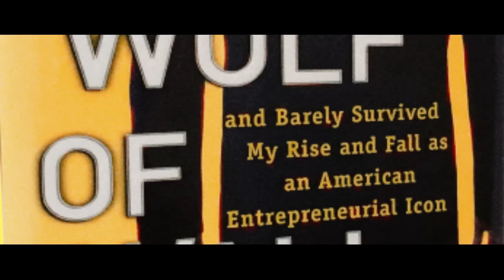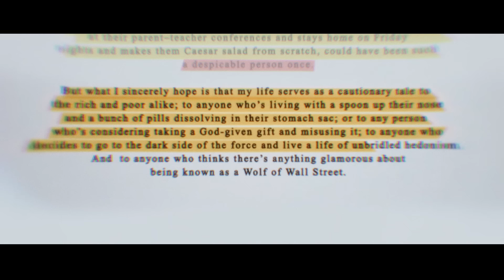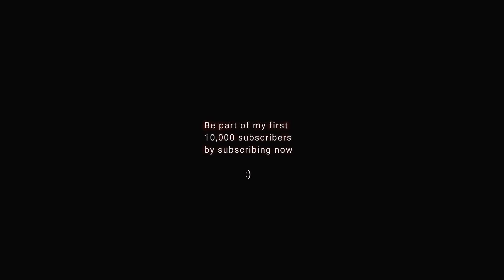when the audience misinterprets the movie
Today we talk about Martin Scorcese's The Wolf Of Wall Syreet, with Leonardo Dicaprio, Margot Robbie, Jonah Hill. We talk about the visual language of the comedy genre, the estire, and the misinterpretation of the movie by the audicence. All of that and more on this videoessay of filmaking, direction and editing.

the title takes inspiration on cinemastix